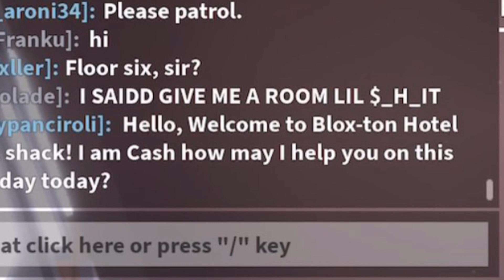Bloxton Hotels: Troller report.